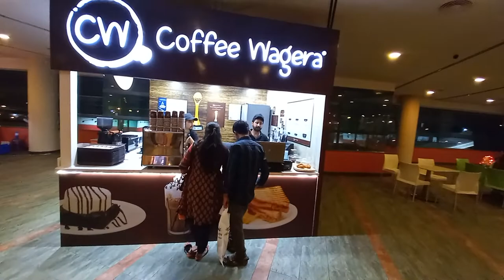Hot and Cold drink 🍸 😋